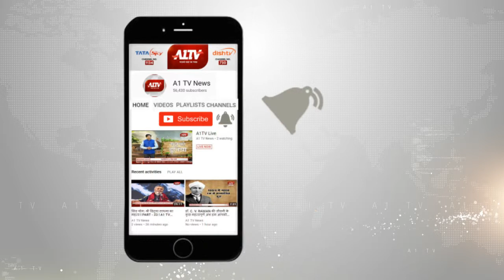बारां: सफाई कर्मचारियों को काम से हटाए जाने का मामला